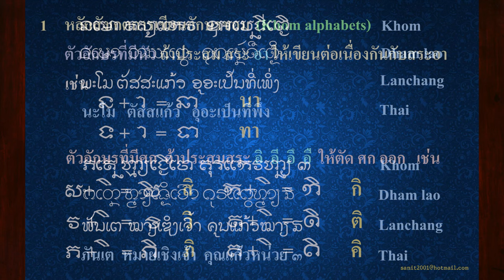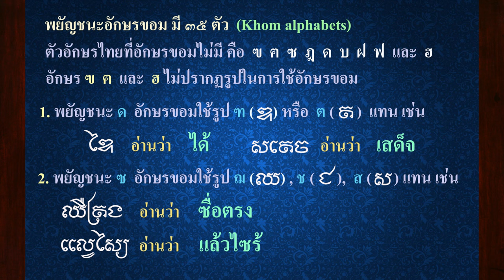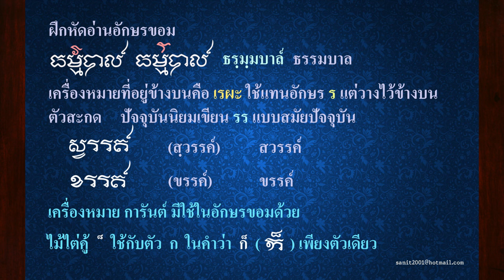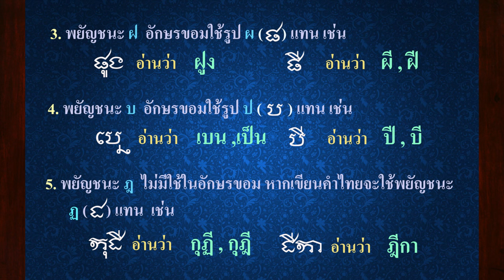Ep38 เรียน อักษรขอมไทย (Learn Khom Thai script) # 3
พยัญชนะที่ประสม สระ อา ให้ลากเส้นด้านบน สระ อา ต่อจากตัวพยัญชนะ ถ้าพยัญชนะมีศก เมื่อประสมสระ อิ อี อึ อือ ให้เอาศกออกก่อน ดังตัวอย่าง คำว่า , สิ , วิ , ภิ , กิ ,  ติ ,  คิ
         หน้านี้เขียนอักษรเปรียบเทียบ 4 แบบ บรรทัดบนสุดเป็นอักษรขอม บรรทัดที่สอง เป็นอักษรธรรมลาว หรือธรรมอีสาน ไม่ใช่อักษรล้านนา อักษรล้านนาต่างกับอักษรธรรมบ้างเล็กน้อย ไว้ผมจะอธิบายภายหลัง บรรทัดที่สาม เป็นอักษรไทยน้อย เป็นอักษรที่ใช้ในภาคอีสานก่อนที่คนอีสานจะเรียนอักษรไทยภาคกลาง ถ้าพูดถึงภาคอีสาน จังหวัดอุบลฯ ได้เรียนอักษรไทยก่อนจังหวัดอื่น รองจากอุบลฯ ก็เป็นนครราชสีมา
         อักษรไทยน้อย ใช้มาจนถึงรัชกาลที่ 5 จึงเปลี่ยนมาใช้อักษรไทยในปัจจุบัน แต่จารึกในใบลานยังมีอยู่มากอักษรไทยน้อย จะใช้เขียนเรื่องราวทางโลก เช่น นิทานต่าง ๆ
         พยัญชนะขอม 35 ตัว อักษรไทย , ที่อักษรขอมไม่มี คือ ฃ ฃวด , ฅ คน , ซ โซ่ , ฏ ชฏา , ด เด็ก , บ ใบไม้ , ฝ ฝา , ฟ ฟัน และ ฮ นกฮูก  หน้านี้คือเขียนคำว่า ได้ คำว่า เสด็จ , คำว่า ซื่อตรง , คำว่า แล้วไซร้
สระลอย มี 12 รูป เอาไว้ออกเสียงแบบไม่ต้องประสมพยัญชนะ , สระจม สำหรับผสมกับพยัญชนะ
          การเขียนคำว่า ธรรมบาล จะเขียนอย่างไร
          คำว่า สวรรค์ คำว่า ขรรค์ เขียนอย่างไร
          สำหรับไม้ไต่คู้ ใช้กับ ก ไก่ ตัวเดียว
          เขียนคำที่มีตัวสะกด คำว่า หมาย  , แขวน , กวาด ,  แปลบ
ถ้าประสมสระ อุ อู ตัวอักษรที่เป็นตัวสะกดต้องเขียนตัวเต็มบนบรรทัด เช่น คำว่า สูง  บุญ  ถูก   ลุง
          คำที่ประสมสระ ออ ถ้ามีตัวสะกด ให้ใช้ ตัวเชิง รูปนี้
คำประสมสระ เอีย เมื่อมีตัวสะกดให้ใช้ตัวเต็ม.